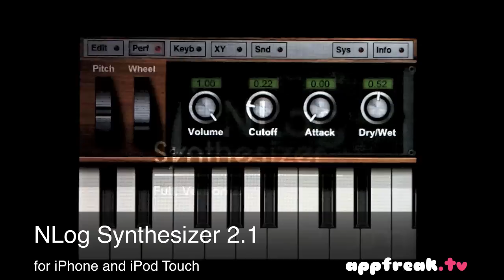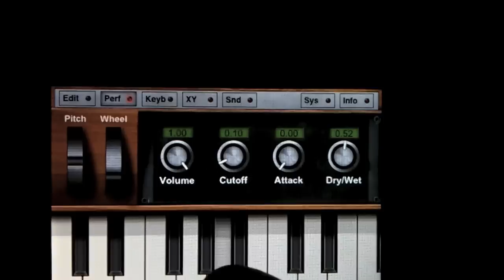NLog Synthesizer 2.1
NLog Synthesizer 2.1 - appfreak.tv - Really bad music skills with a great app for iPhone and iPod Touch